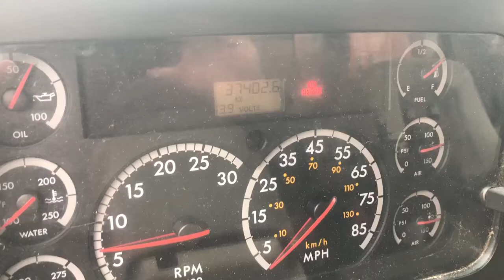2007 STERLING L8501 For Sale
Title: 2007 STERLING L8501 For Sale

Category: Plow Trucks / Spreader Trucks